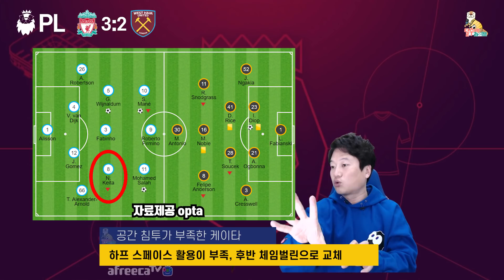리버풀의 가드 오브 아너(guard of honour)까지 매직넘버4 [리버풀vs웨스트햄 후토크]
홈에서 웨스트햄을 만나 재역전승을 거둔 리버풀!!

19연승과 함께 홈 21연승을 이어나가는데..

리버풀의 기록은 이게 끝이 아니다??